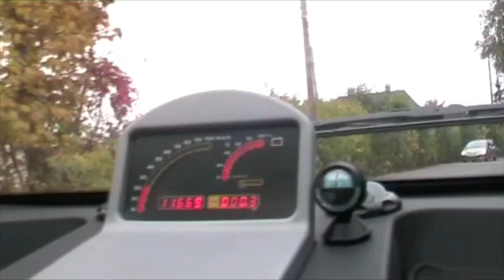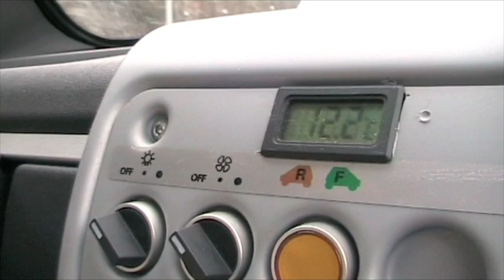Med Buddy i byen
En tur med Buddy i byen.